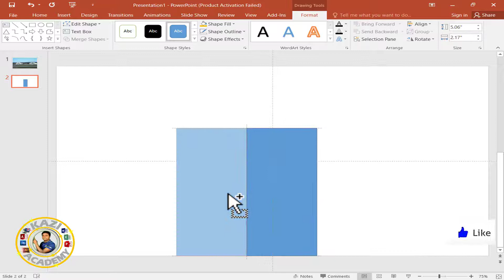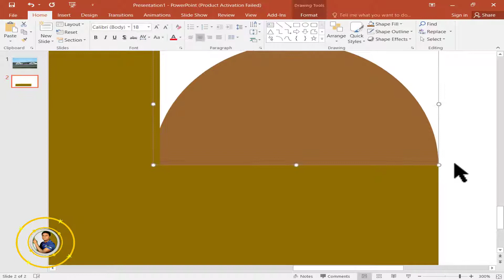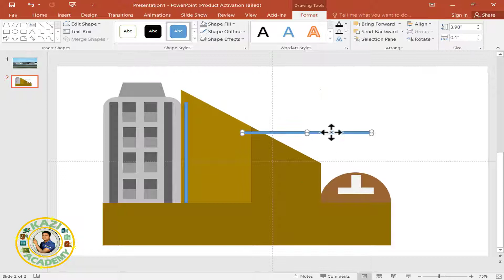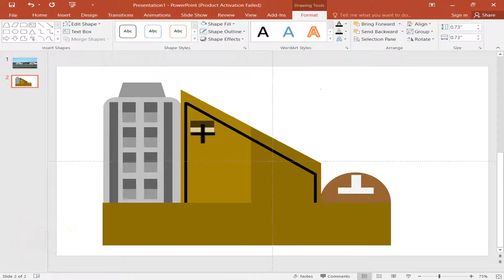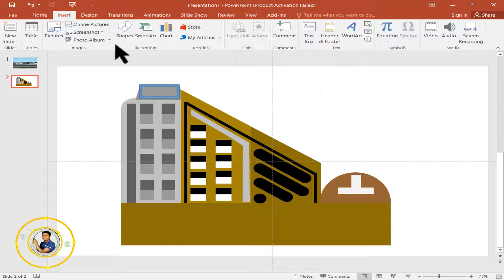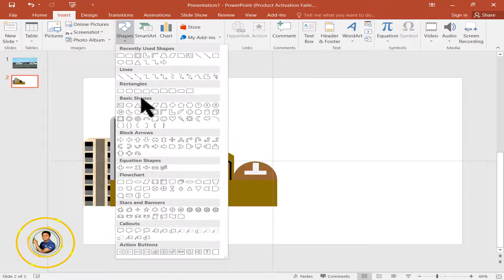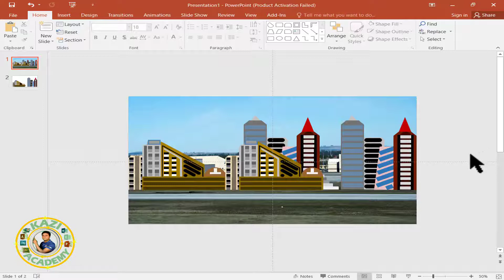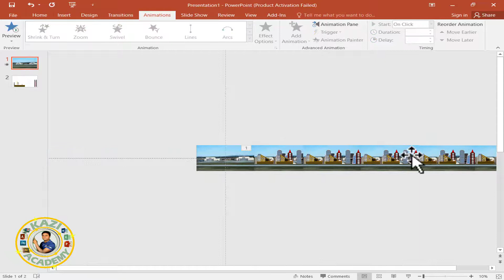পাওয়ার পয়েন্ট বাংলা টিউটরিয়াল-PowerPoint Animation Tutorial Motion Graphics the City Animation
পাওয়ার পয়েন্ট বাংলা টিউটরিয়াল-PowerPoint Animation Tutorial Motion Graphics the City Animation -Kazi Academy. এই পাওয়ার পয়েন্ট টিউটোরিয়ালে, আপনি শিখতে যাচ্ছেন পাওয়ার পয়েন্ট এনিমেশন। এই টিউটোরিয়ালে আমি দেখিয়েছি পাওয়ার পয়েন্ট ব্যবহার করে কিভাবে একটি সিটি তৈরী করা যায় এবং সিটিকে মোশন গ্রফিক্স এনিমেশন কিভাবে কারা যায়? এই পাওয়ার পয়েন্ট টিউটোরিয়ালটিতে আপনি দেখতে পাবেন PowerPoint Animation Tutorial Motion Graphics the City Animation। খুবই চমৎকার কাজ এবং খুব সহজেই আপনি তৈরী করতে  পারবেন PowerPoint Animation Tutorial Motion Graphics the City Animation।
In this PowerPoint tutorial, you are going to learn Power Point Animation. In this tutorial I have shown how to build a City using PowerPoint and how to make motion graphics animation in the City? In this PowerPoint tutorial, you will see PowerPoint Animation Tutorial Motion Graphics the City Animation. Very nice work and you can easily create PowerPoint Animation Tutorial Motion Graphics the City Animation.

নিচের লিংক-এ ক্লিক করে ডাউনলোড করুন ফ্রি ইউটিউব ইন্ট্রো

microsoft excel tutorial bangla fast to last মাইক্রোসফট এক্সেল টিউটরিয়াল ফাস্ট টু লাস্ট

পেনড্রাইভ দিয়ে উইন্ডোজ সেটআপ দিনসহজে How to Install Any Windows from a USB Flash Drive Or Pendrive

পাওয়ার পয়েন্ট বাংলা টিউটরিয়াল,
powerpoint animation tutorial motion graphics the city animation,
powerpoint animation tutorial,
powerpoint animation,
powerpoint,
motion graphics,
the city animation,
the city,
animation,
ppt,
kazi academy,
powerpoint bangla tutorial,
bangla tutorial,
bangla video,
powerpoint presentation,
powerpoint slide,
powerpoint design,
পাওয়ার পয়েন্ট এর কাজ,
পাওয়ার পয়েন্ট কি,
পাওয়ার পয়েন্ট ভিডিও,
পাওয়ার পয়েন্ট টিউটোরিয়াল,
পাওয়ার পয়েন্ট স্লাইড,
কাজী একাডেমী,
পাওয়ার পয়েন্ট,
পাওয়ার পয়েন্ট স্লাইড শো,
পাওয়ার পয়েন্ট এর কাজ কিভাবে করে,